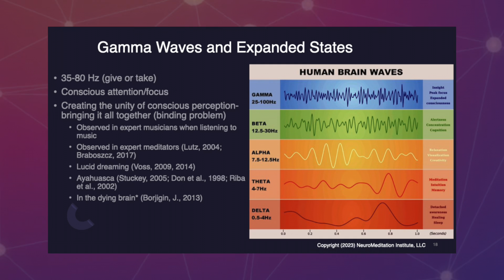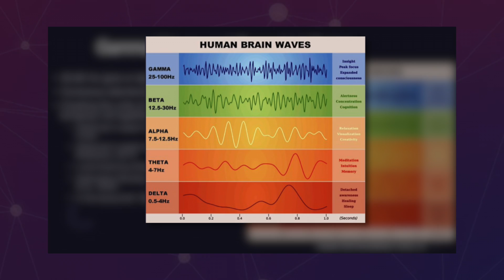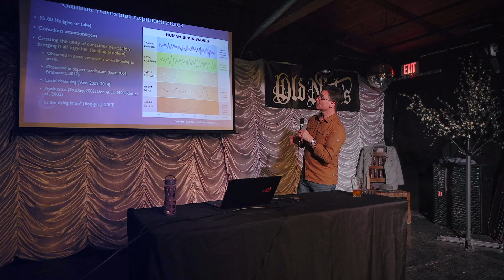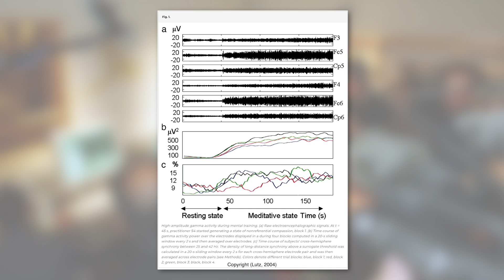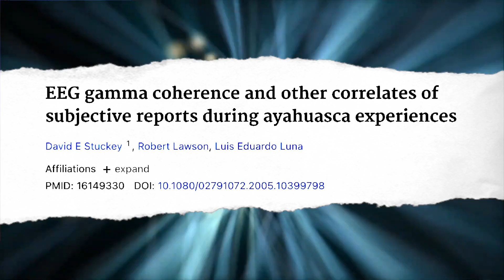Gamma Brainwaves and Expanded States of Consciousness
Dr. Jeff Tarrant discusses the role that gamma brainwaves play in expanded states of consciousness including flow states, lucid dreaming, psychedelics, specific meditative states, and the dying brain. This information serves as a foundation to understanding the relationship to gamma brainwaves and patterns seen in psychics, mediums, and healers.